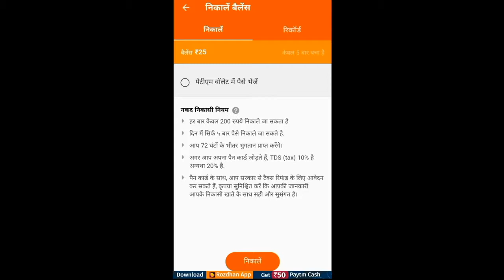NEW TIK TOK VIRAL VIDEOS | JANNAT, FAIZU, TEAM07,RIYAZ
TIK TOK VIRAL VIDEOS | JANNAT, FAIZU, TEAM07,RIYAZ